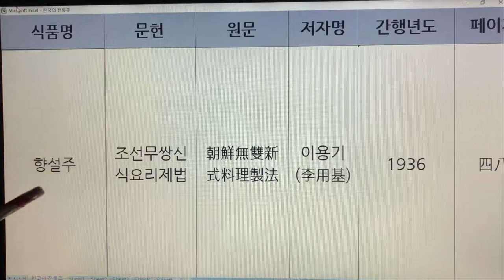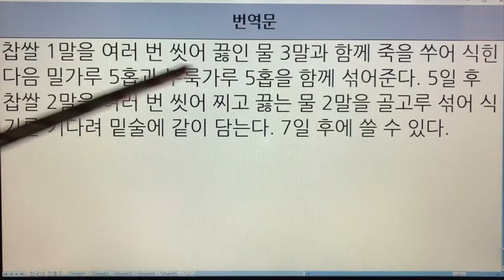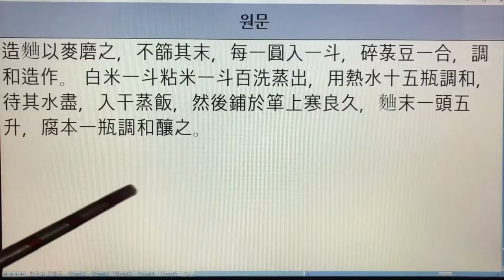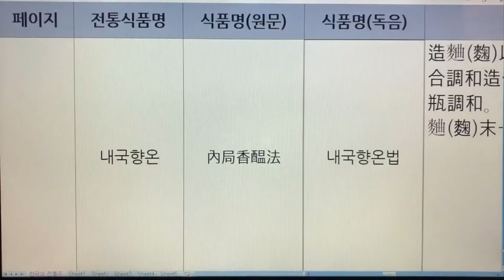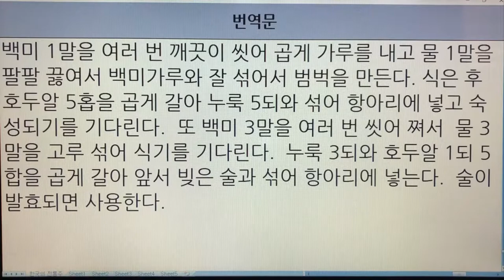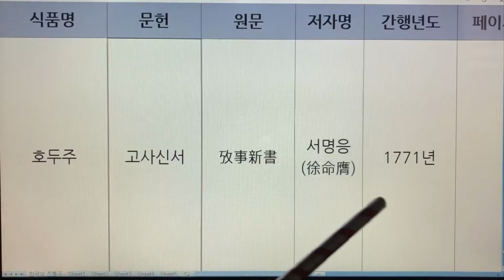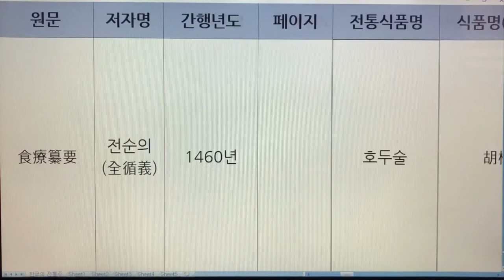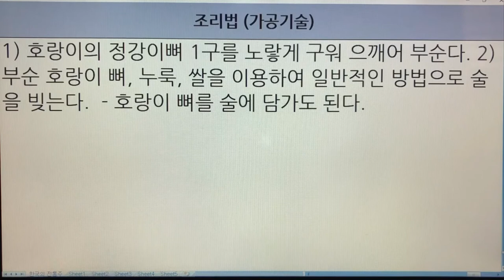258~261. 한국 전통술(Korea Traditional Sake) - 향설주, 향온주, 호두주, 호랑이뼈술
258~261. 한국 전통술(Korea Traditional Sake) - 향설주, 향온주, 호두주, 호랑이뼈술

258. 향설주 - 조선무쌍신식요리제법
259. 향온주 - 역주방문,음식디미방,박해통고,요록,산림경제,술방문,산가요록,치생요람,해동농서
260. 호두주 - 수운잡방,산림경제,고사신서,식료찬요
261. 호랑이뼈술 - 임원십육지